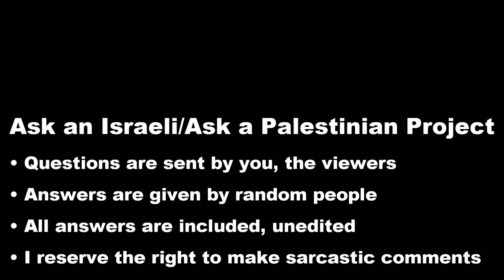Israelis: What are you willing to give for peace?